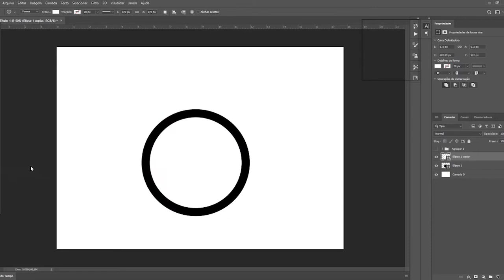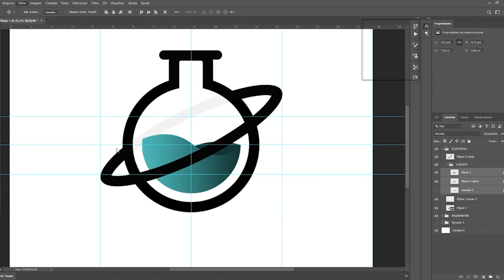CriaLab Logo Timelapse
Timelapse do processo de criação de uma logo do sketch até o final no Adobe Photoshop.